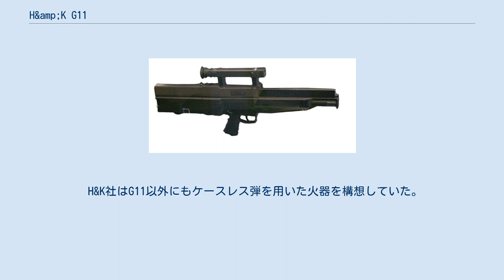H&amp;K G11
H&K G11（ドイツ語: Gewehr 11 (elf)：11号小銃の意）は、ドイツの銃器メーカー、H&K社によって開発された無薬莢弾（ケースレス弾）を用いた自動小銃である。
 1970年代にG3に代わる次世代の自動小銃を求めた西ドイツの要求を満たすため、H&K社が銃の設計を、ダイナマイト・ノーベル社が弾薬の開発を受け持ち開発が進められた。
ケースレス弾は様々な口径のものが試作されたが、最終的に1981年-1986年にかけて開発された4.73x33mm DM11が採用された。
 しかし、G11は汎用性のなさ、冷戦終結に伴う予算削減により少数が配備されたにとどまり、ドイツ再統一後のドイツ連邦軍ではG3の後継としてG36が採用された。
 また、G11はアメリカ合衆国のACR（Advanced Combat Rifle, アドバンスドコンバットライフル）プロジェクトの候補となっていたが、こちらでも採用には至らなかった。
 ケースレス弾薬を使用するため排莢の必要がなく射撃サイクルは単純である。
従来の自動小銃とは異なり、90度の角度で回転を反復する薬室（下図参照）が使われており、装填は上方のマガジンから行われ、手で薬室を回転させて初弾を装填する。
薬室部が回転して、銃身と同軸となった位置で停止すると射撃が可能になる。
不発が出た場合には、上方から装填される次弾が不発弾を下方に押し出す。
この特殊な薬室は、針打ち銃で有名なドライゼ社が民間市場向けに製造していた紙製薬莢を利用するレバー式射的銃（ページ下部参照）の薬室構造を参考としたものである。
 バースト射撃での発射速度は2,000発/分と極めて高く、反動を受けた射手の姿勢が変化するより短い時間内にバースト射撃を行えば人体大の集弾が得られ、高い制圧火力を発揮できるというコンセプトに基づいている。
作動方式としてはガス圧作動方式だが、発砲前の銃身・薬室・給弾機構はリコイルスプリングにより前進した位置に留まった状態となっており、発砲時の反動により後退しつつも給弾と発射を繰り返し、リコイルスプリングが圧縮しきるまでに3発の射撃サイクルを終わらせる事で反動が射手に伝わるのを遅延させている。
この機構のため、内部の給弾機構に固定されているマガジンが発砲時に前後に動くのも特徴の一つである。
 問題点として、金属薬莢のような放熱性の高い隔壁を持たないため、機関部に蓄積される熱によって薬室内で弾薬が自然発火して暴発（コックオフ）しやすい。
また、弾頭は成型加工された火薬内に保持され、弾薬の重量中で大きな比率を占める金属薬莢を持たないため軽量であるが、生産量が評価版レベルで終わったため非常にコストが高い。
50発入りマガジン1本分で約5万円である。
現在は弾薬コレクターの間で高値で取引されるアイテムとなっている。
 H&K社はG11以外にもケースレス弾を用いた火器を構想していた。
 アサルトライフルとして登場。